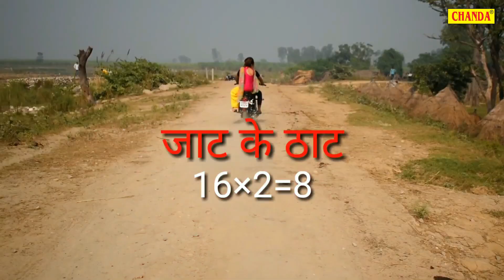Jaat vs Nar | Aayush Lamba, Tanya Yadav | New Haryanvi Song 2020 | Chanda Video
नए गाने को सबसे पहले देखने के लिए 🔔घंटी को दबाये |
Chanda Cassettes Present “  ” a Latest New Dehati Song 2018.

Video Credits :

Title Song :- Jaat vs Nar
Albam:-
Singer :- Sanjay Sharma
Artist :-
Lyrics :- Sanjay Gurjar